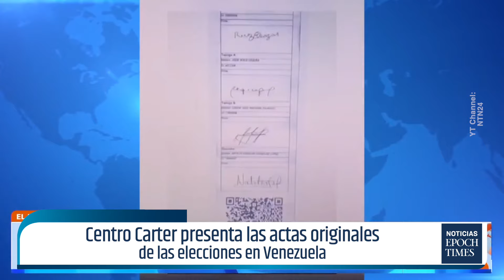Nicaragua usa migración como “arma política” contra EE. UU. | NET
Nicaragua usa migración como “arma política” contra EE. UU. Centro Carter presenta las acciones originales de las elecciones en Venezuela. Debate Vance vs. Walz en un entretenimiento mayormente cordial. La campaña Trump-Vance reacciona tras el debate. La Campaña Harris-Walz reacciona desesperaciones del debate. Quién ganó el debate vicepresidencial, según una encuesta. Claudia Sheinbaum toma posesion como presidenta de México.Nicaragua usa la migración para lucrar y como «arma política» para presionar a EE.UU.: Panel de expertos 🔵MIRA LA NOTA
Centro Carter presenta en la OEA las actas que certifican la victoria de Edmundo González en Venezuela 🔵MIRA LA NOTA
5 conclusiones del debate vicepresidente Vance-Walz. ¿qué dijo sobre la frontera, Kamala Harris y los retos económicos que enfrenta el país? 🔵MIRA LA NOTA federal desclasifica expediente de inmunidad del abogado especial en caso electoral de Trump 🔵MIRA LA NOTA Sheinbaum toma posesion como la primera presidenta de México 🔵MIRA LA NOTA Como se defendió Israel de los ataques con misiles de Irán 🔵MIRA LA NOTA